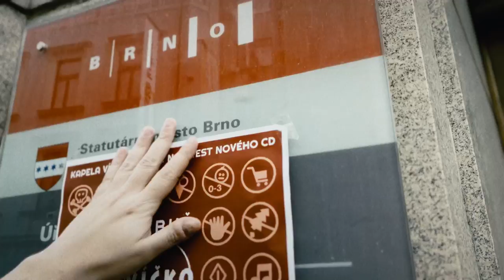Víčko - Sick day (official video)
Víčko:
Ivan Lounek – zpěv, tenor saxofon
Karel Bachura – zpěv, kytara
Jan Jagoš – zpěv, baskytara
Daniel Belka – bicí

Lukáš Kovářík – zpěv (host)
Tomáš Kubín – pozoun (host)
Petr Svoboda – trubka (host)
Hudba: Ivan Lounek
Text: Lukáš Kovářík, Ivan Lounek
Aranže: Petr Svoboda, Ivan Lounek
Nahráno ve studiích: Indies Brno, Soundevice Praha
Nahráli: Dušan Souček, Adam Pakosta
Mix: Jan Sládek
Mastering: Adam Pakosta
Produkční spolupráce: Marek Ondryáš, Jan Sládek
Scénář a režie: Jana Žáčková
Střih: Jedno Chalupský
Produkce: Ivan Lounek
Colorgrading: Martin Ingr
Výprava a kostýmy: Karel Bachura, Kristýna Panáčková
Kamera: Jana Žáčková, Karel Bachura
Hráli: Karel Bachura, Lukáš Kovářík, Daniel Belka, Ivan Lounek, Jan Jagoš, Kristýna Panáčková, borci z kapely 301, Radek Vejmelka, Stanislav Polčák, Ludmila Zderčíková, Lucie Grulichová, Luděk Rytíř, Jan Chlpík, Adam Růžička, Adam Skoták, Šimon Straka, Michal Šášek, Eva Švestková, Tereza Miklášová, Václav Hromada, Josef Bednář, Roman Vystřčil a další
Děkujeme všem účinkujícím, i náhodným kolemjdoucím. Většinová část videoklipu se točila v rámci akce Masopust v Bronxu 2023. Ve videoklipu vystupují členové souboru Dramatická jelita pod vedením Zdeňky Kučerové připravené na vystoupení v Masopustu na náměstíčku pod Platany, jednotlivé epizodní role ztvárnili účastnici literární a divadelní dílny pod projektem Barvy brněnského bronxu, který skončil na konci roku 2022. Ve videoklipu jsou použité záběry z autentického brněnského prostředí Myší díry, Kraví hory, brněnského Cejlu, Unleaded coffee, dílny Red Bird Instruments, kanceláří firmy Labartt Properties, kavárny Café in the Ghetto.
Text:
Do prdele kurva drát!
Dneska mám chuť na to srát,
v posteli se vyvalím,
já to prostě zabalím.

Co mí stálí zaměstnanci,
co že není nikdo v práci?
To mám všechno dělat já?
Sakra práce zkurvená.

Zase měli včera kalbu.
Neřekli mi, kde je najdu.
Za to dneska jak mi je,
seberu vám prémie.

Nebudu si na nic hrát.
Kolegům je možná hej,
já to vidím na sick day.

Pojď kámo dáme pívo.
Jedno brko ubalíme.
Začíná tu být ňák živo,
asi ještě posedíme.

Panák se tam někam vejde,
teď už na tom sotva sejde.
S večerem se budem rvát,
zmastíme se na kvadrát.

Nemám ani trochu páru,
kdo mě fotil včera v báru.
Vožralej jak zákon káže,
řídil jsem pak ještě káru.

Xicht podobnej Micky Mousu,
tisk udělá z toho kauzu,
musím si vzít chvíli pauzu,
v parlamentním bordel housu.

Doooooooo
Do prdele, do prdele, do prdele, do prdele.